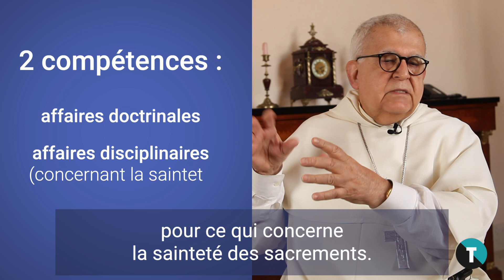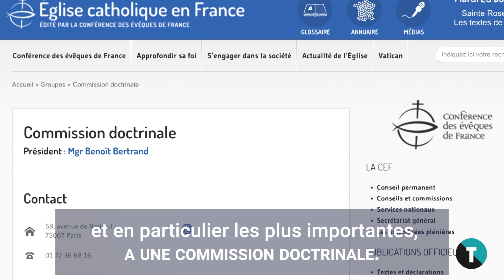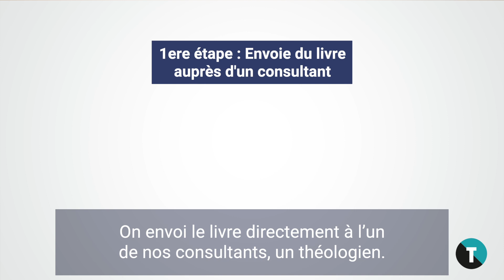Protéger la Foi au Vatican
Comment l'Église est-elle le garant du dépôt de la foi qui lui est confiée ? A Rome, le Dicastère pour la doctrine de la foi a la responsabilité d'y veiller en n'esquivant pas les questions actuelles. Nous sommes allés au palais du Saint-Office, l'ancien nom de ce service romain, pour rencontrer monseigneur Augustine Di Noia, un dominicain américain qui exerce la charge de sous-secrétaire du Dicastère. Dans cette vidéo, il nous explique les grands enjeux de ce véritable "ministère" de la foi, en plein cœur du Vatican.

0:00 De l'inquisition au dicastère pour la doctrine de la foi
1:10 Mgr Augustin Di Noia o.p.
1:20 Exemple : Quand on parle de la crémation
3:05 Les compétences du dicastère pour la doctrine de la foi
3:23 a - Les affaires disciplinaires
4:06 b - Les affaires doctrinales
5:47 Comment les affaires vous arrivent-elles ?
7:06 Comment traitez-vous les dossiers ?
8:45 Que pensez-vous de la censure ?
9:14 Le droit à l'authenticité de la foi